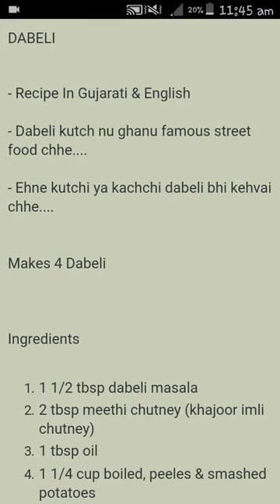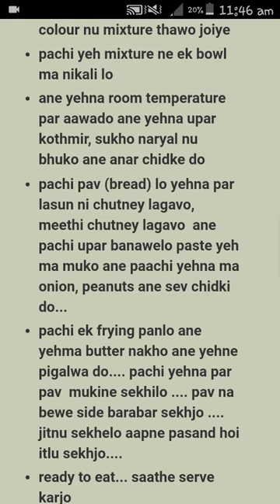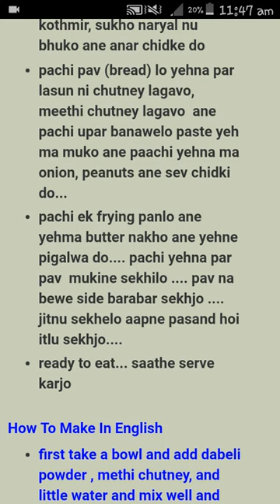HOW TO MAKE DABELI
```SMB RECIPES```

*DABELI*

_Recipe In Gujarati & English_

- Dabeli kutch nu ghanu famous street food chhe.

- Ehne kutchi ya kachchi dabeli bhi kehvai chhe.

- Ghar ma easy way ma banavi sakye chhe.

⚫ _Aapna shahar ni bhi koi khas street food hoi toh aap share kari sako chho. Aapni Recipe SMB Hunar na blog par post karvama aavse aapna naam sathe_⚫